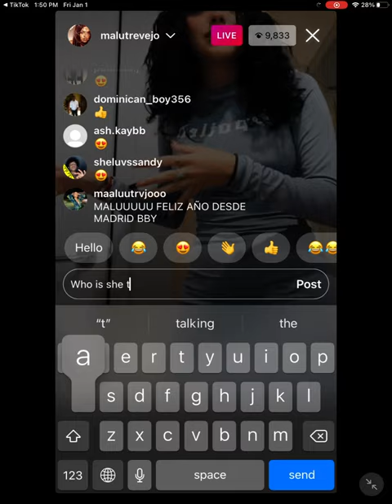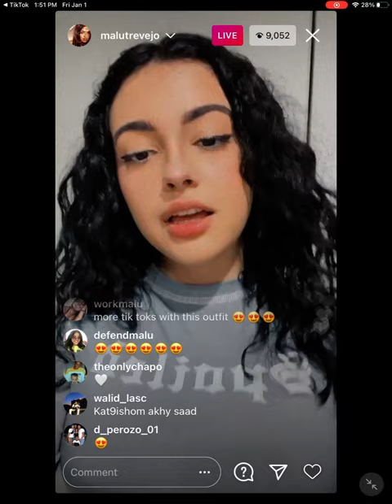Malu instagram live low key shading bhad bhabie